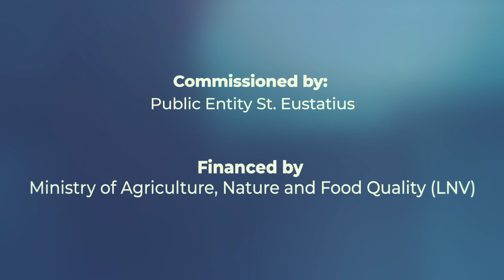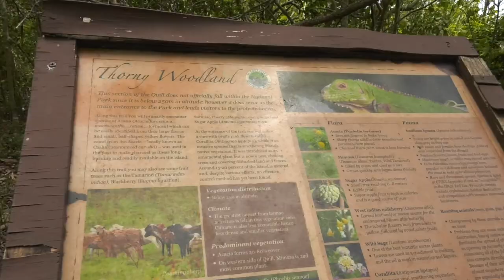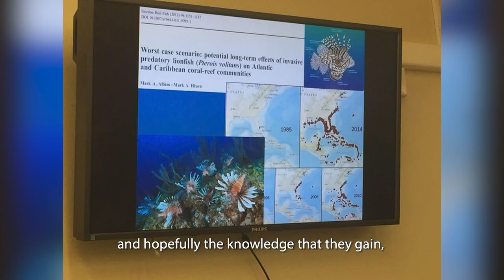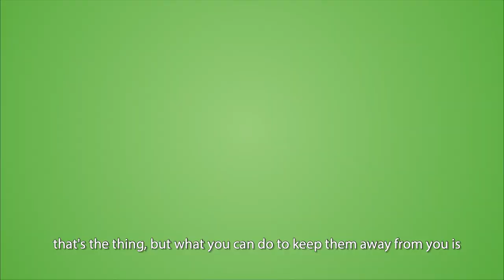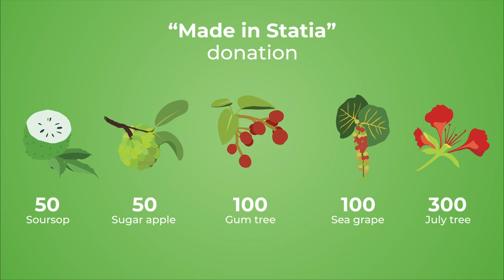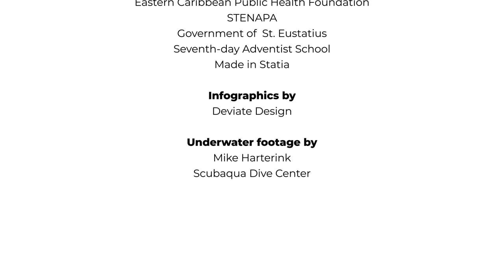Safeguarding Nature Projects St. Eustatius - English subtitles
In this episode Dorette Courtar is visiting 5 nature projects on St. Eustatius: Hurricane Reconstruction, Roaming Animals, Coral Restoration, Rodent Control and Nature Awareness.

These projects of the Public Entity St. Eustatius in cooperation with local organizations are funded by the Ministry of Agriculture, Nature and Food Quality (LNV) (regeling Bijzondere Uitkeer Natuur and Dutch reconstruction funds). Movie commissioned by DCNA, on behalf of Ministry LNV, produced by B-onair.